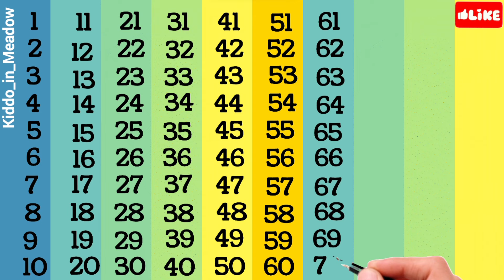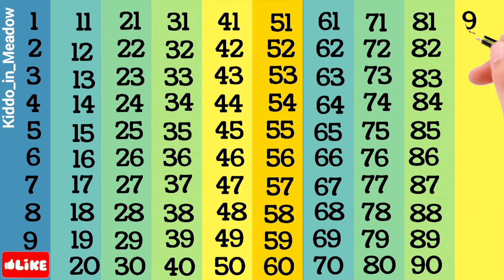1 to 100 Counting in english | 123 Counting in english | 1 se 100 tak ginti | Counting Part 30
About this video:
1 to 100 Counting in english | 123 Counting in english | 1 se 100 tak ginti |  Counting Part 30

Topics Covered:
1 to 100 Counting, Learning to count, Numbers recognising with the help of animation. The video aims to teach and help understand counting from 1 to 100 through animations. Keep learning, keep growing, and continue to shine the name of your parents.

1 to 100 counting,
1 से 100 तक गिनती,
Learning counting 1 to 100,
1 se 100 tak ginti,
1 se 20 tak counting,
1 to 100,
counting,
ginti 1 se 100 tak,
1 to 100 counting in english,
hindi counting 1 to 100,
1 to 10,
1 to 100 counting in hindi,
Hindi mein 1 se 100 tak ginti,
1 to 100 counting song,
Learn counting 1 to 100,
counting numbers,
1 se lekar 100 tak ginti,
Numbers 1 to 100,
1 to 10 kids song,

About the Channel:
Welcome to our fun-filled YouTube channel for kids! 🎉 Join us on exciting adventures, entertaining stories, and educational journeys that will spark your child's imagination and creativity. We offer a safe and joyful space where children can learn, laugh, and explore through engaging videos, interactive games, and delightful animations. Parents can rest assured knowing that our content is age-appropriate and designed to inspire young minds to dream big and embrace curiosity. 🌟